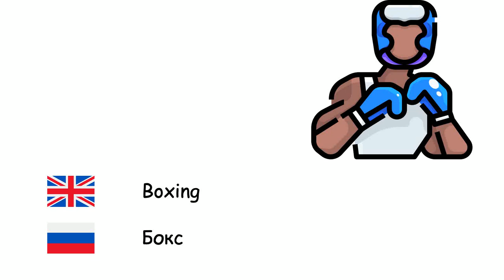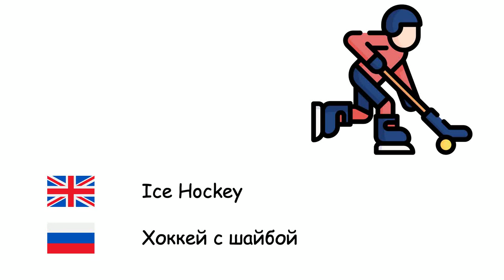Sports (Russian language) (en-ru)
Fone TV
en-ru-24
Виды спорта (Русский язык)
Basketball - Баскетбол
Fencing - Фехтование
Archery - Стрельба из лука
Football - Футбол
Baseball - Бейсбол
Boxing - Бокс
Handball - Гандбол
Table Tennis - Настольный теннис
Tennis - Теннис
Taekwondo - Тхэквондо
Volleyball - Волейбол
Weightlifting - Тяжёлая атлетика
Wrestling - Борьба
Gymnastics - Гимнастика
Ice Hockey - Хоккей с шайбой
Karate - Каратэ
Formula 1 - Формула-1
Rugby football - Регби-футбол
Olympic Games - Олимпийские игры
Golf - Гольф